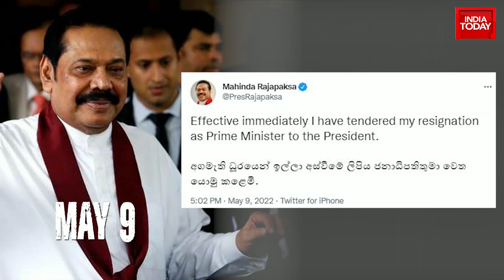How The Sri Lanka Crisis Unfolded? Timeline Of Events That Led Lanka Into Flames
Sri Lanka President Gotabaya Rajapaksa had declared a state of emergency for the second time in five weeks on Friday, giving security forces sweeping powers.
The country has been facing a severe economic crisis for over a month now, which has led to acute shortages of fuel, medicines, and electricity supply. The prices of essential commodities have also skyrocketed.
With India Today's Shiv Aroor, take a look at how Sri Lanka's economy spiraled into a crisis and the events that led to the current turmoil in the island nation: